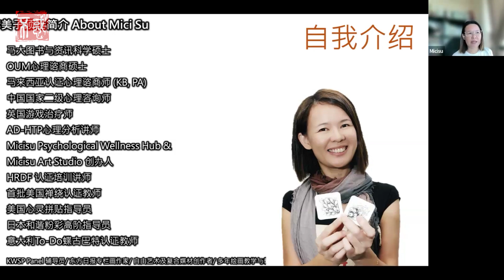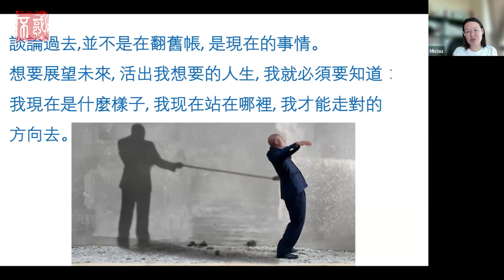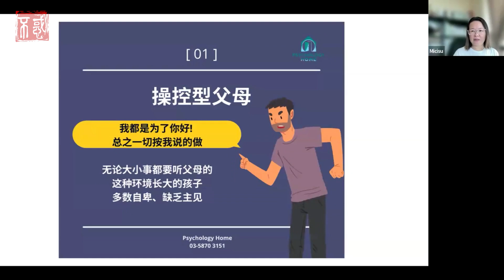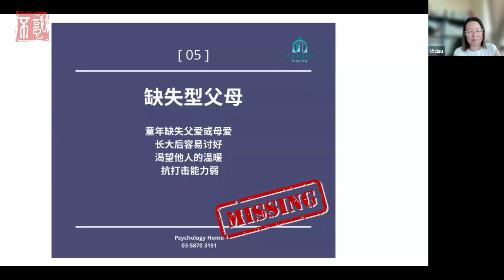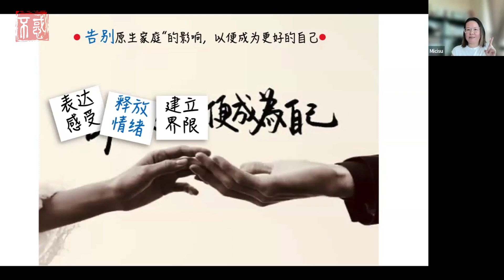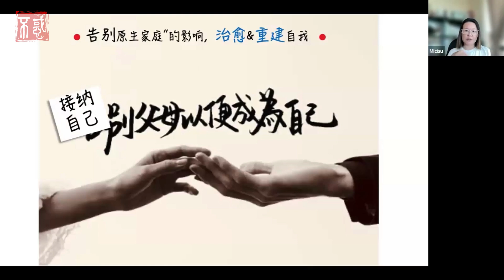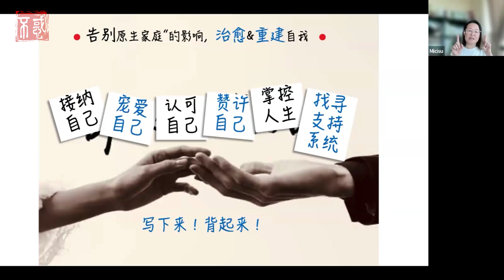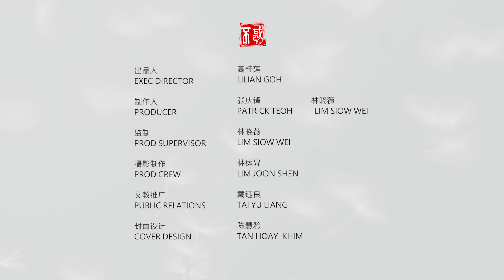【自我】苏美子心理谘商师暨绘画疗愈师：做自己的内在父母，重新去爱自己一次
Chapters章节
0:00 课堂引言
49:45 课堂总结